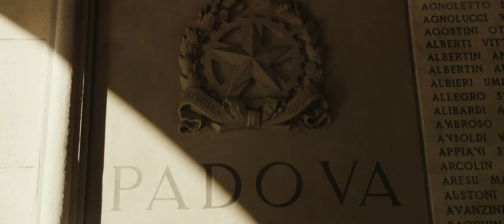Discover Padova "Riscoprire il tuo posto"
Discover Padua, a city just next to Venice with arguably a more beautiful square.

All shot on the sonyfx6 and the djimini3pro
Gear I use for my video production